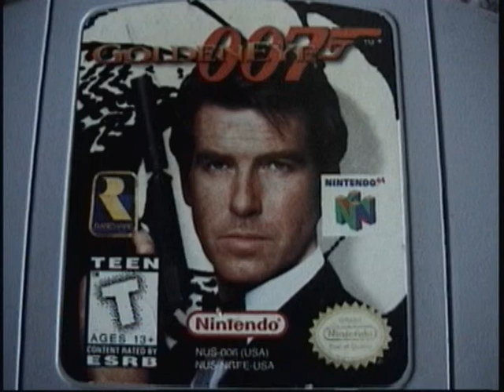Goldeneye 007 Music Runway x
One of my all time favorites right here. A remix of the Runway Mission. Enjoy.